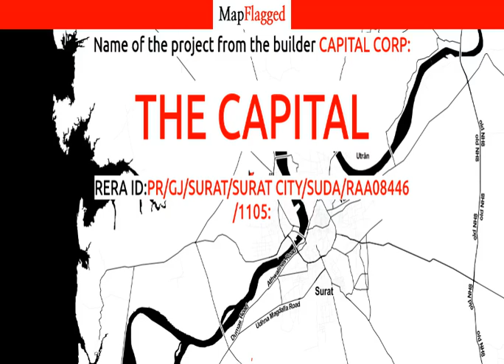Surat | The Capital by Capital Corp at Palanpur Gam | MapFlagged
📚 Video Chapters:
0:00 Project Introduction
0:10 Project Price
0:25 Project Name
0:30 Project Address
0:35 Project Description
0:45 Project Amenities
0:50 Project Builder Description
0:55 Project Key Places
1:00 Subscribe to MapFlagged!

📣 Following is the detail of The Capital, a project by Capital Corp:
The Capital which has Apartments at Palanpur Gam, Surat is the most demanded locality for the ones who desires to invest in future perspectives too. Palanpur Gam, Surat is in close proximity to major companies. In Surat, the demand for real estate is continually scaling. Also many business establishments along with well known schools, colleges, medical centers, shopping malls and places of recreation is in close vicinity to The Capital . The Capital is strategically designed keeping in mind even the smallest details. It comprises of all world class amenities such as 24Hrs Water Supply, 24Hrs Backup Electricity, CCTV Cameras, Covered Car Parking, Fire Safety, Landscaped Garden, Lift, Play Area and Security Personnel.
Location Advantages:. The The Capital is strategically located with close proximity to all civic amenities such as schools, colleges, hospitals, shopping malls, grocery stores, restaurants, recreational centres etc. The complete address of The Capital is Palanpur Gam, Surat, Gujarat, INDIA..
Builder Information:. Builder of The Capital is one of the leading real estate company which has successfully completed many residential projects.
Construction and Availability Status:. The Capital is currently ongoing project.
Units and interiors:. It offers spacious and skillfully designed 2 BHK Apartments at very affordable prices. The Capital comprises of dedicated wardrobe niches in every room, branded bathroom fittings, space efficient kitchen and a large living space. Proper ventilation is there in every corner of the house.

💰 The Capital : Palanpur Gam, Surat, India with the price structure:
2 BHK at 40L having area 650 sq.ft

🏥 Nearest Hospitals to this Project:
Madhuram Hospital & Icu
V4u Hospital
Kothari Hospital
Jhil Ambani Hospital & Child Care Centre

✒️ Nearest Schools to this Project:
Brightminds Preschool Pal Adajan
Shanti Juniors Palanpor Gam
Sanskar Jyoti Vidhyalaya
Shri Jalaram International School
L.P.Savani Palanpor

🍕 Nearest Restaurants to this Project:
Kekiz the Cake Shop
Ganesh Banarasi Pan & Fast Food
Shakti Sandwich
Amul Parlour
Om Sai Fancy Dosa and Fast Food

🚃 Nearest Train Stations to this Project:
Western Railway Locoshed
Udhana Junction Railway Station-Aanjada Nagar
Athwagate
Surat Railway Station Via Gandhidham Nagercoil Express

🏬 Nearest Shopping Malls to this Project:
Heta Complex
Monarch
Star Corner
Sarojini Naidu Saak Market
Mahalaxmi Square

🌼 Nearest Parks to this Project:
SMC Garden
Ugat
Park
Chandravardhan C Mehta Baugh
Pandit Dindayal Udyan

🎥 Nearest Movie Theaters to this Project:
Baghban Cinema
Rupali Cinema
Time Cinema Surat
Raj Cinema
Open Air Theatre For Performing Arts

☕ Nearest Cafes to this Project:
Road Side Cafe Shots Shakes N More
Cafe Frespresso Adajan
Cafe Creme

✈️ Nearest Airports to this Project:
Surat Airport
Bhavnagar Airport
Daman Airport

🏢 Nearest Stores to this Project:
Lucky
Sainath Provision Store
Hello Boutique
Ahuja the Mobile Hub
Gupta Sabji Bazar

➕ Nearest Doctors to this Project:
Anand Clinic
Yes Clinic
Payal Clinic
Gayatri Clinic
Swayam Clinic